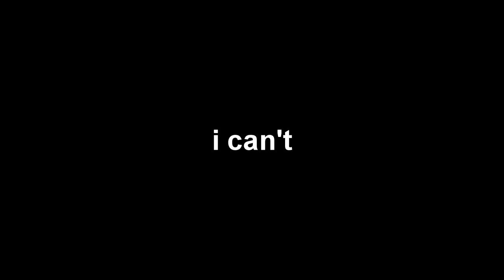Sabbir official /Unofficial/ Tips Tricks game(1st BD Gaming channel CROSS 100K SUBS)QnA Reupload